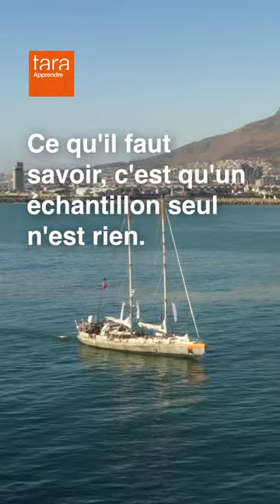TarApprendre : Quel est le parcours d’un échantillon sur la goélette Tara ?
Prélever un échantillon dans l’Océan pour ensuite l’analyser en laboratoire demande une organisation complète que peu d’entre nous soupçonne. On vous en dit plus dans la vidéo !

Toutes ces informations sont tirées du Tara Océan, Le Mag’ que vous pouvez télécharger gratuitement sur notre